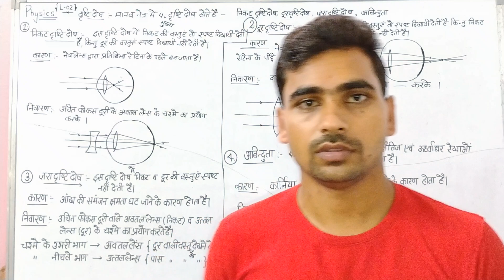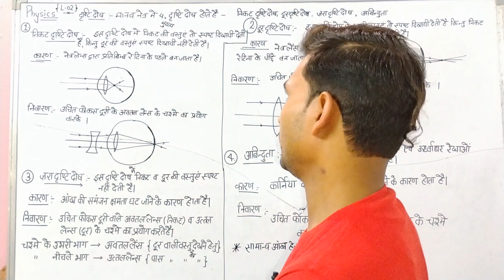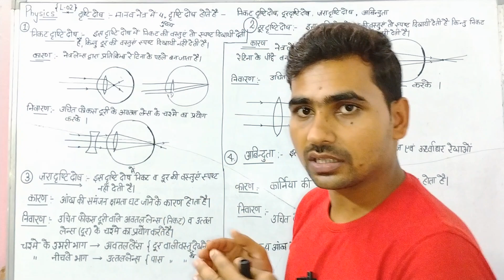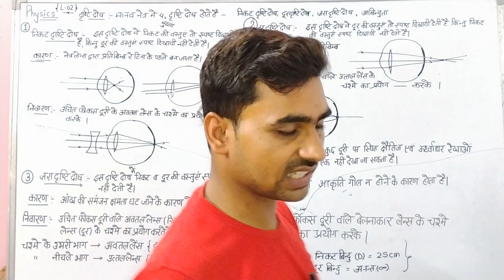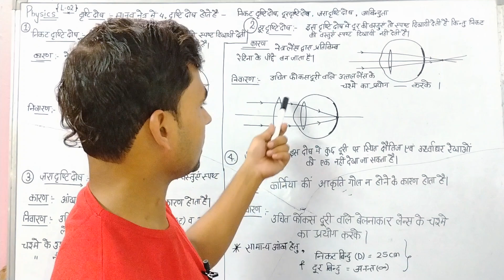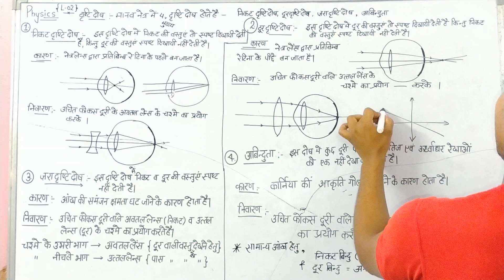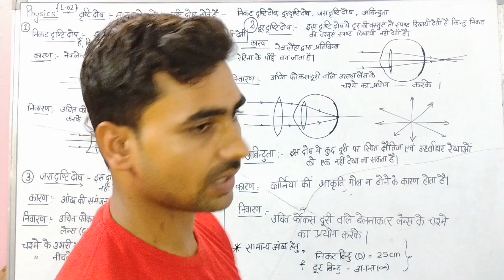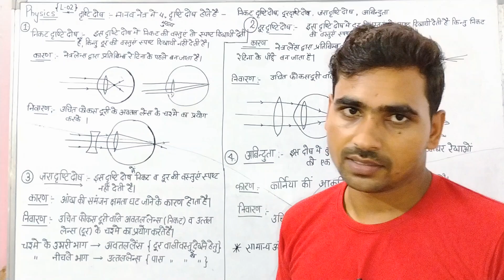L 02 | सभी दृष्टि दोष, कारण एवं निवारण | मानव नेत्र तथा रंग बिरंगा संसार | Class 10th | Science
nikat drishti dosh kya hai
nikat drishti dosh ka karan
nikat drishti dosh ka nivaran
dur drishti dosh kya hai
dur drishti dosh ka karan
dur drishti dosh ka nivaran
zara drishti dosh kya hai
zara drishti dosh ka karan
zara drishti dosh ka nivaran
abinduta kya hai
abinduta ka karan
abinduta ka nivaran
colour blindness
vranandhta kya hai